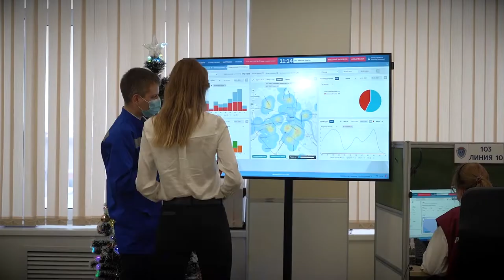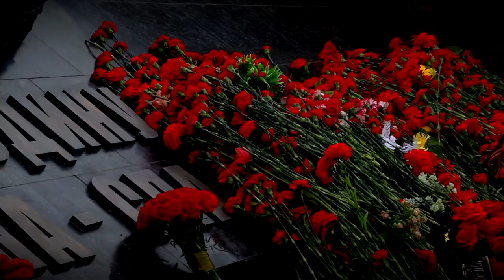2021 год глазами корреспондента Натальи Чекед